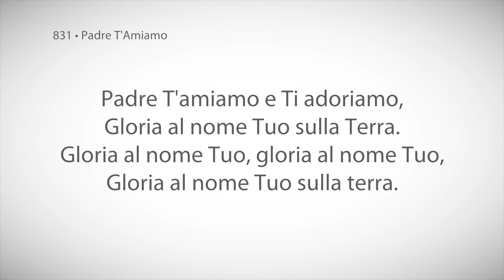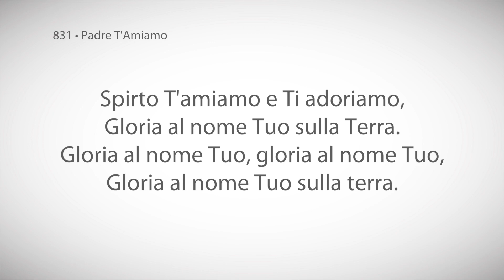831 • Padre T'Amiamo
Padre T'amiamo e Ti adoriamo,
Gloria al nome Tuo sulla Terra.
Gloria al nome Tuo, gloria al nome Tuo,

Gesù T'amiamo e Ti adoriamo,

Spirto T'amiamo e Ti adoriamo,